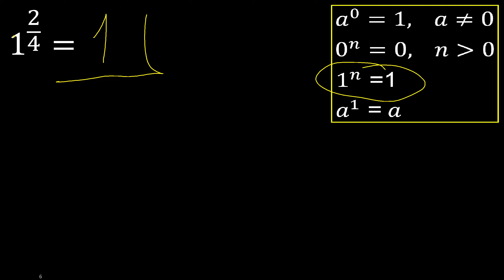1 exponent 2/4 , number with fraction power, fractional exponent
number with exponent fraction
integer raised to fractional power or broken
fraction above a number m316